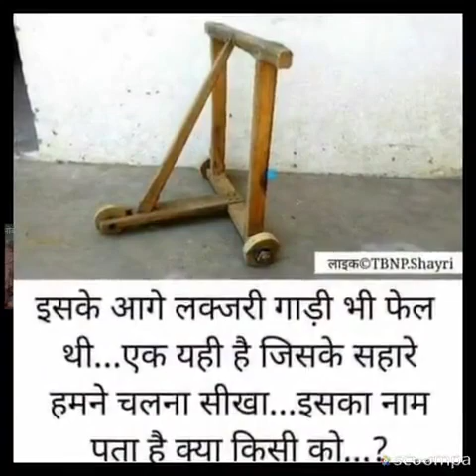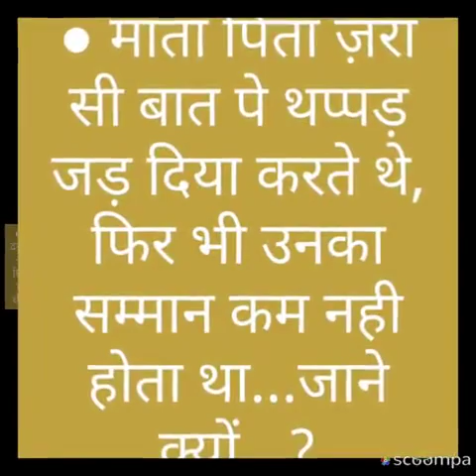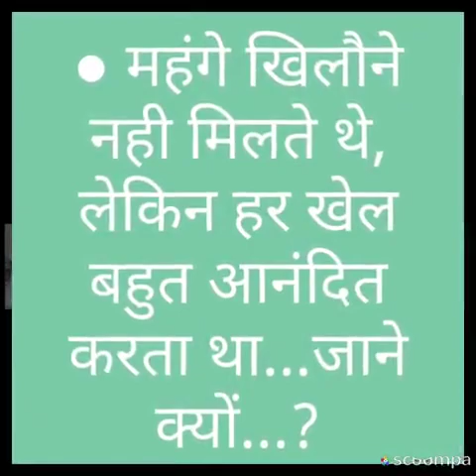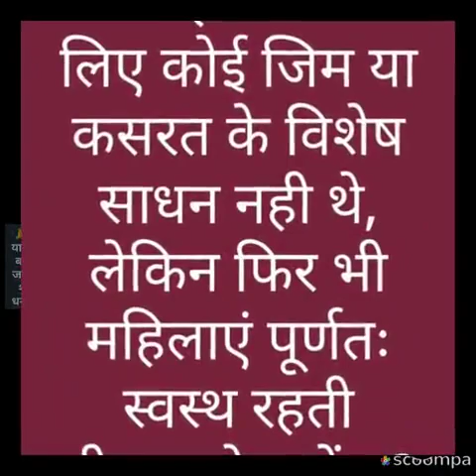Jaswent kumar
Jaswent